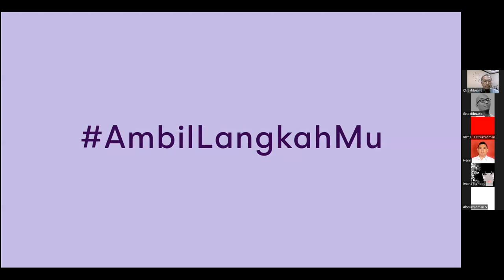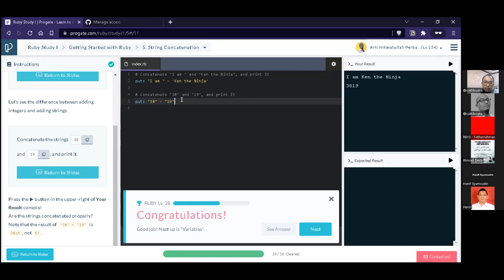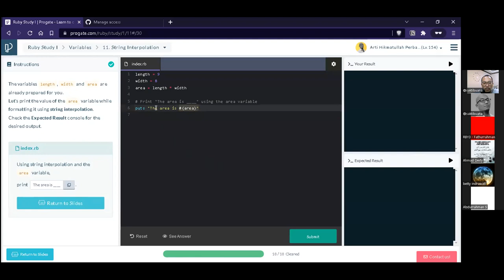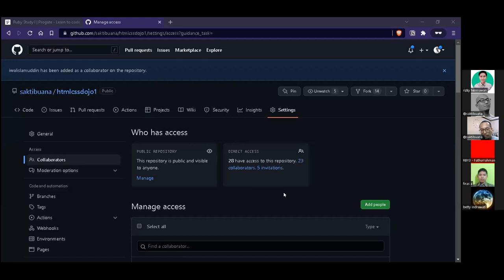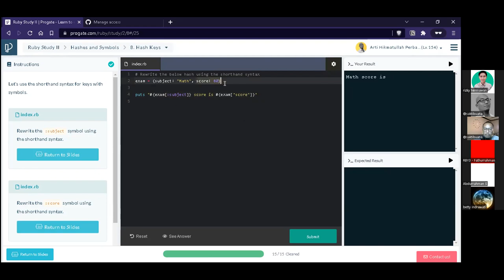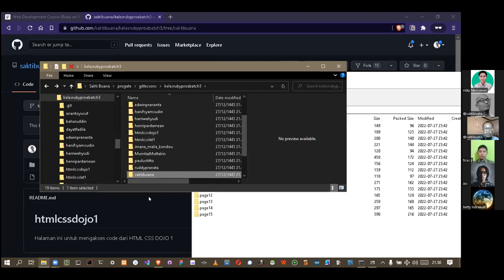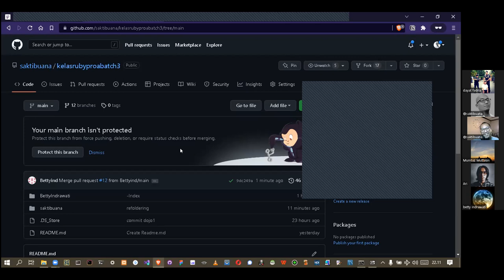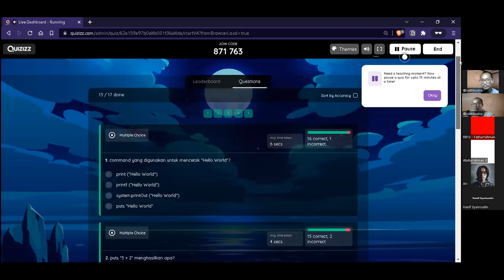Day 04 of 24 - Ruby Study 1 & 2